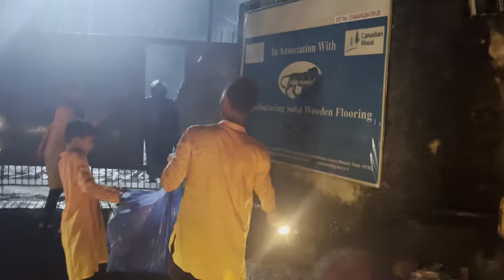गणपती विसर्जन Part-2❤️